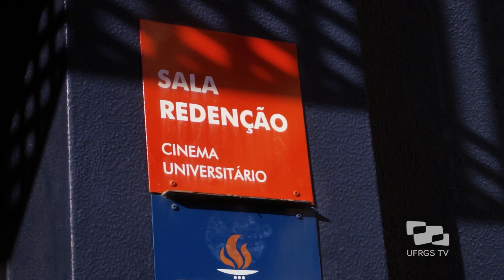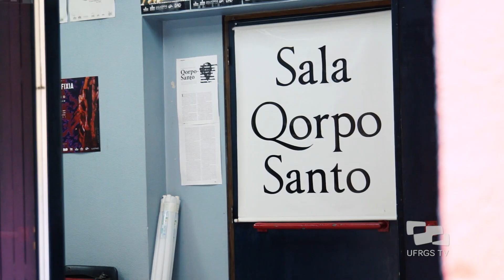Salas Redenção e Qorpo Santo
A UFRGS TV convidou estudantes que não conheciam as Salas Redenção e Qorpo Santo para fazer um tour pelo Campus Centro e apresentar esses espaços culturais da universidade.

A entrada é gratuita para todos, membros ou não da comunidade da UFRGS.

As apresentações que ocorrem na Sala Qorpo Santo podem ser conferidas nos Instagrams: @tpe.ufrgs e @mostradad